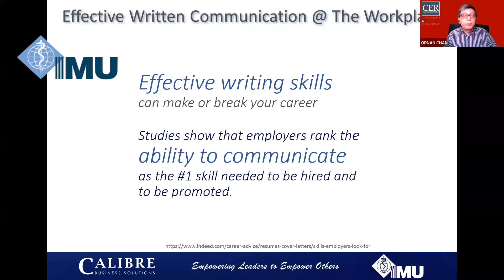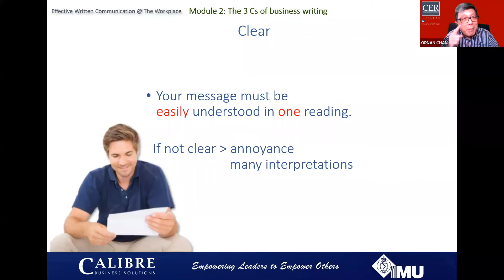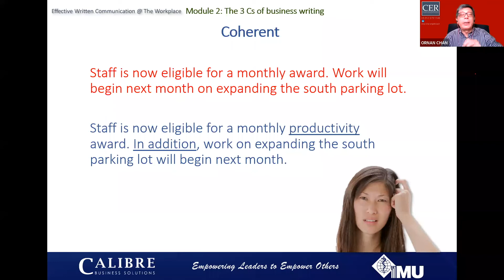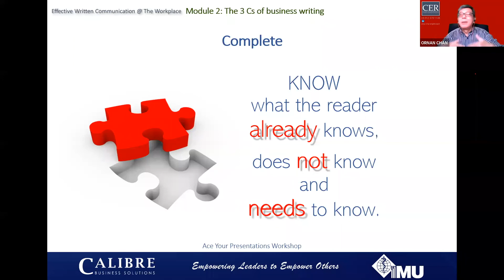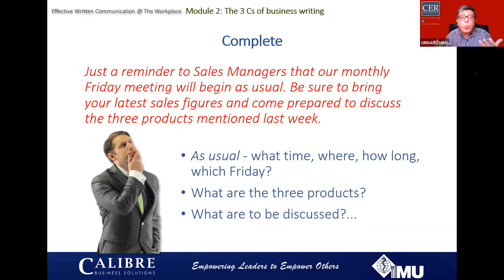ESW#9 (Clip 2): Effective Written Communication at the Workplace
Clip 2: Essential Skills Workshop #9
28 October 2021
Effective Written Communication at the Workplace